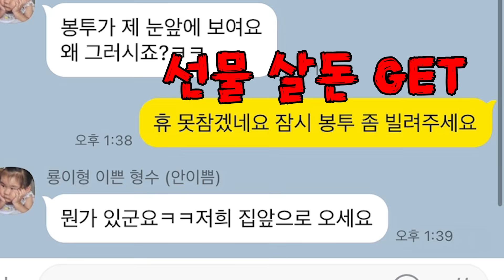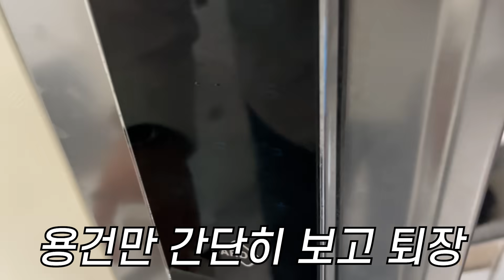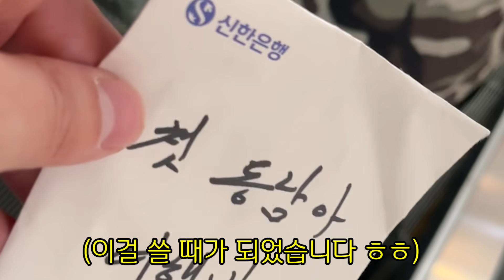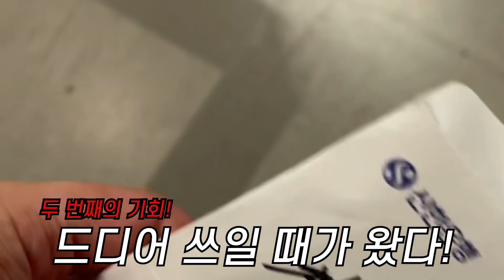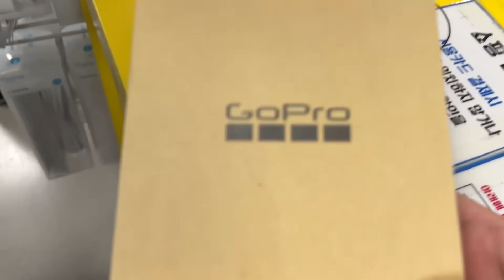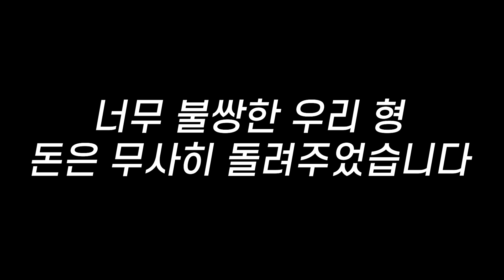훔친돈으로 선물주고 노예로 부려먹기 ㅋㅋㅋ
사람이 어디까지 멍청 할 수 있을까?ㅋㅋㅋㅋ

약정이 끝났다면?
지금 바로 77만 원 받아가세요~!(인터넷47만+정수기30만)

인터넷가입 정수기렌탈 알뜰폰 까지 한 번에!?!

 ☞ 전화 한통만 하면 77만원이 내 지갑으로 쏙

근거 있는 가입자수 1위 아정당!!

1. 당일지급 원칙!
2. 많이 드림! (단통법 내 최대상한 지급)
3. 365일 밤 10시까지 전화상담!
문의만 해보셔도 됩니다.
지금 바로 ☎ 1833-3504 ☎ 무료 전화주세요!